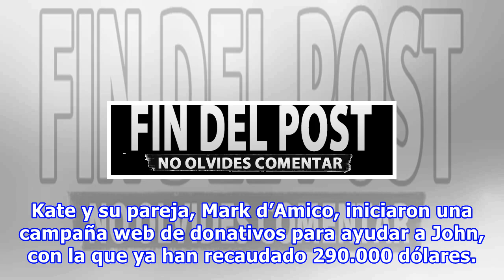Fue ayudada por un indigente y ella le devolvió el favor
GIF Kate McClure y John Bobbitt son lo protagonistas de una historia digna del guión de una película. Fue en la autopista de Filadelfia (EE.UU.), cuando a Kate McClure se le quedó el auto por falta de nafta. Kate no tuvo otra solución más que bajarse y dirigirse hacia la estación de servicio más cer...
Fuente: taringa